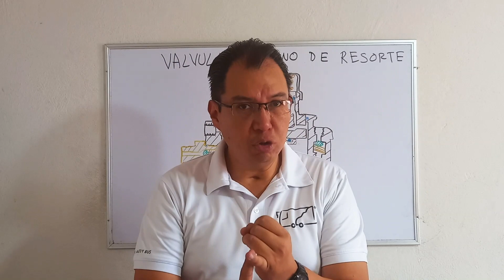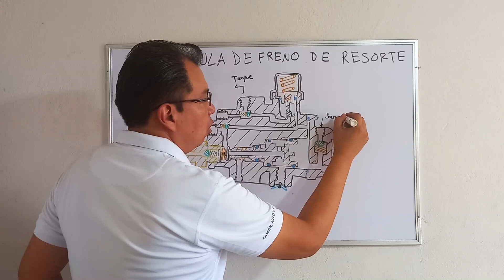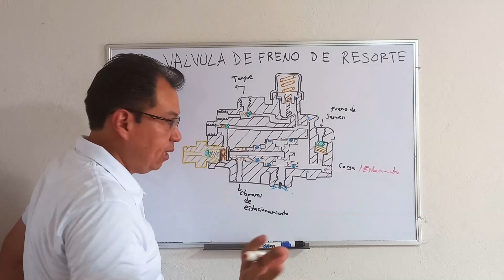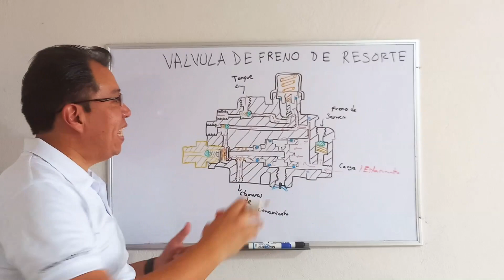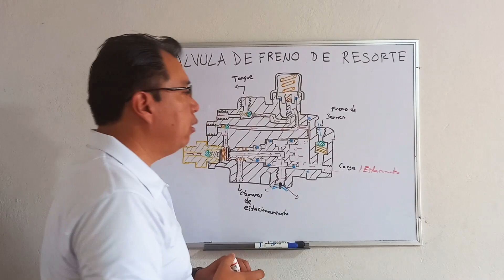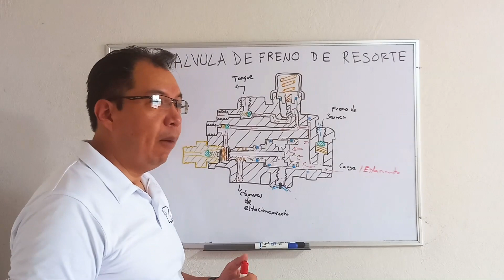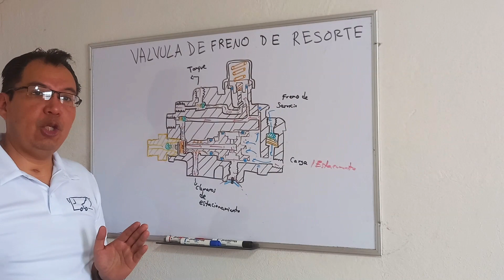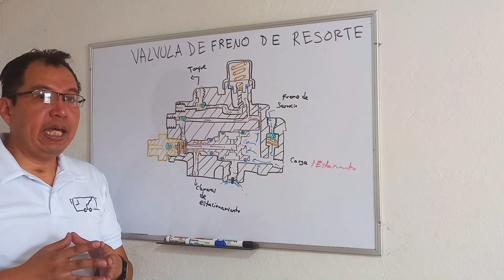¿Cómo funciona la válvula SR-5? | Frenos de aire de remolque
Revisamos el funcionamiento de la válvula multifuncional de frenos de remolque.